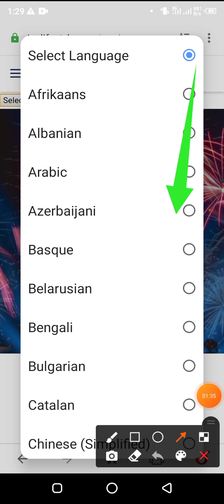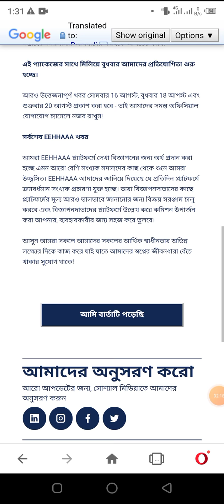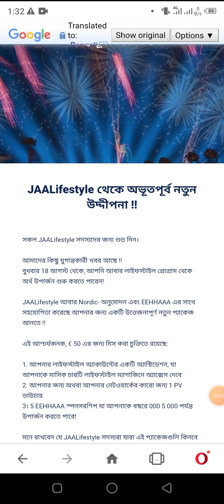সবার জন্য সুখবর Jaa LifeStyle কম্পানি নির্ধারণ করেছে কবে থেকে ঢাকা দিবে ?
Video site description
সবার জন্য সুখবর নিয়ে আসছে যা লাইফ স্টাইল কবে থেকে টাকা ইনকাম দেওয়া শুরু করবে সবাইকে তার তারিখ নির্ধারণ করা হয়েছে বিস্তারিত দেখুন ভিডিওতে ।

Vedio about tag
জা লাইফস্টাইল ইনকাম শুরু

অনলাইন থেকে সবার আগে টাকা ইনকাম করার জন্য
এখনই আমাদের ফেসবুক চ্যানেলটি ফলো করে রাখুন

আপনি যদি এখনও জা লাইফস্টাইল এখন না খুলে থাকেন তাহলে এই ভিডিওটি দেখে খুলে নিন ।

অনলাইন থেকে টাকা ইনকাম করার জন্য ও নতুন কিছু জানতে ও শিখতে এখনি ভিজিট করুন আমাদের ওয়েবসাইট ।

আপনি যদি সবার আগে মোবাইল কিংবা ল্যাপটপ বা অন্যান্য নতুন প্রযুক্তিগুলোর ভালো দিক ও মন্দ দিক সম্পর্কে জানতে চান তাহলে এই ওয়েবসাইটটি এখনই ভিজিট করুন ।